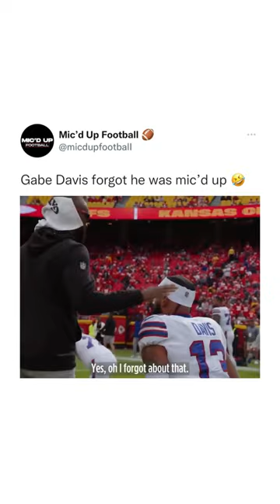Gabe Davis Forgot He Was Mic'd Up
💰 Get $20 cash and bet on BettorEdge with code: MICDUP